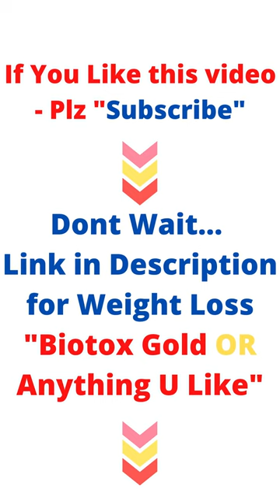#21 Easy Exercise | weight loss exercises at home for women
US-Canada-UK-Japan-Italy-Germany (Other Countries)
For India

weight loss exercises for beginners
home workout
lose weight
robertas gym
burn fat
hiit
lose weight in one week
hiit workout
fastest weight loss exercise
fat burning exercise
the fastest weight loss exercise
cardio
burn fat fast
bob and brad
famous physical therapists
how to lose weight fast
body weight workout
fat burning workouts
burn calories
fat loss
workout routine
push ups
bob schrupp
physical therapy
family friendly
brad heineck
2 weeks weight loss
14 days weight loss
14 days fat loss challenge
lose fat in 2 weeks
2 week weight loss challenge
home workout to burn fat
weigh loss workout
2 week fat loss
2-week home workout
14 days fat loss
14 day home workout
weight loss results
14 days weight loss challenge
body-weight weihgt loss
weight loss program
7 days weight loss challenge
high intensity internal training
morning workout to lose weight
belly fat loss exercise
no equipment workouts at home
best weight loss exercise
fat loss exercises
exercises for fat loss
lose fat gain muscle
how to lose back fat
fat burning zone
lose weight fast
gain muscle lose fat
full body weight loss exercise
weight loss yoga with adriene
weight loss cardio
weight loss hacks
weight loss yoga beginners
weight loss women
weight loss home workout
weight loss for men
slim
physicaltherapyvideo
famouspt
curefit
cultfit
hiit exercises
yatinder singh
workouts hiit
fat burning
puregym insiders
toned body
pure gym
slimming world
mental health
brain education
mental wellness
gut health